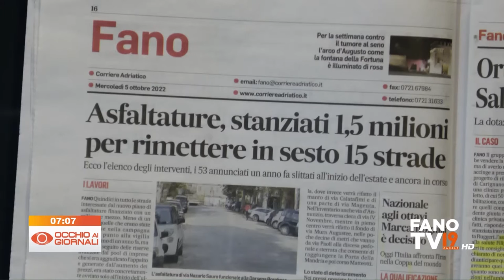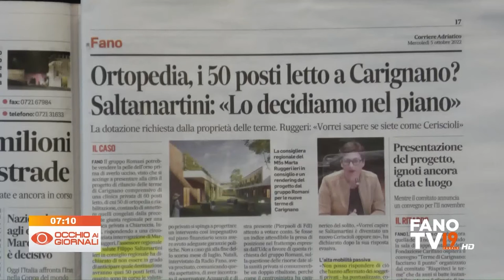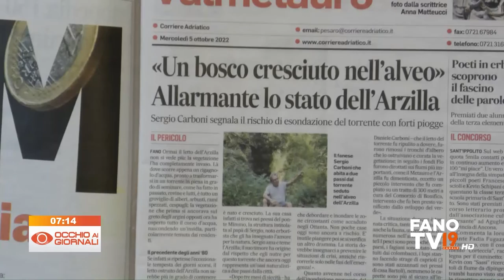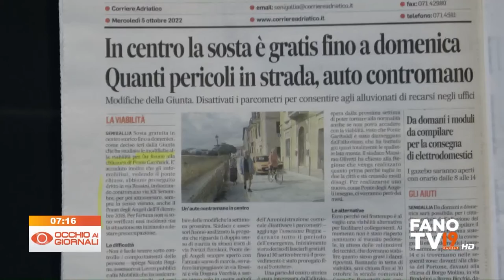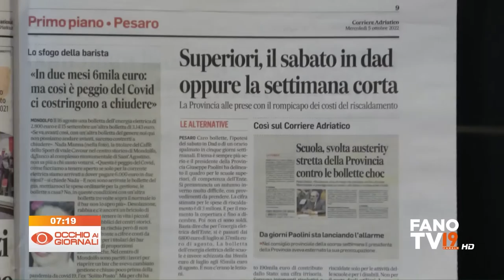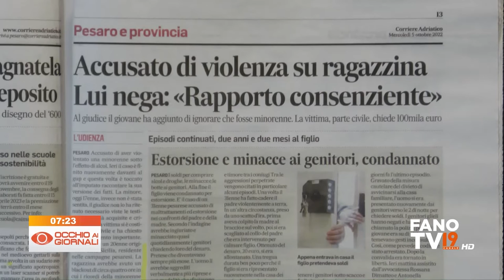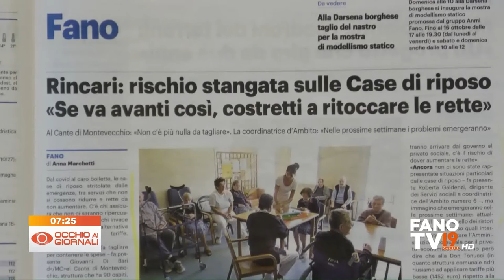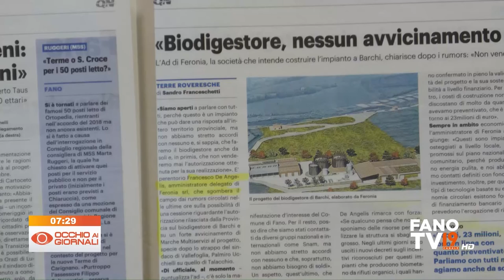Occhio ai Giornali 5 ottobre 2022